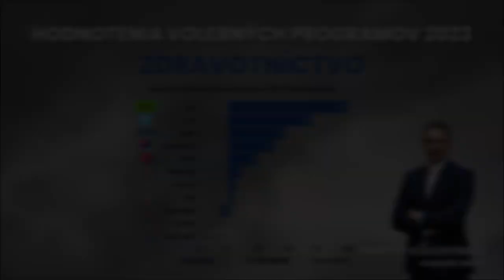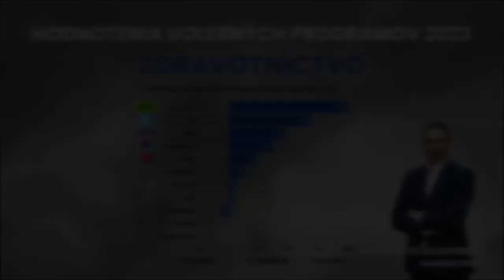INESS na DNES #94: #2 Zdravotníctvo | Hodnotenie volebných programov INESS 2023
V špeciálnej 5-dielnej edícii INESSnaDNES: Hodnotenie volebných programov 2023 pokračujeme druhou oblasťou – zdravotníctvom. S Martinom Vlachynským hovoríme o otázkach

- Nedostatku zdravotníckych pracovníkov
- Vzdelávaní zdravotníkov a požiadavkách na úroveň formálneho vzdelania
- Uľahčení vstupu zdravotníkov z tretích krajín
- Zdravotných poisťovní a večného dofinancovávania VšZP vs jej privatizácie
- Nároku pacienta potenciálnych rôznych balíčkoch zdravotného poistenia
- Čakacích dobách
- Presunu zodpovednosti za vlastné zdravie zo „štátu“ na pacienta samotného
- Návrhoch financovania definovaných návrhov
- A takisto o tom, ako by mal vyzerať taký volebný program, ktorý by získal plných 10 bodov.